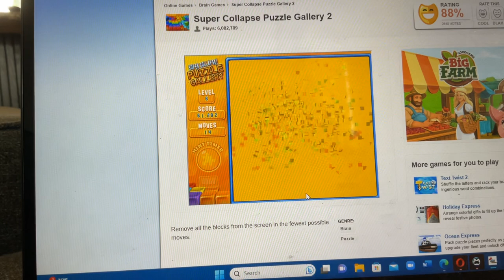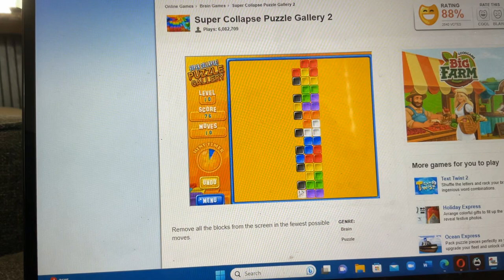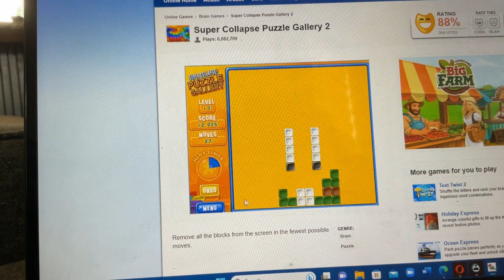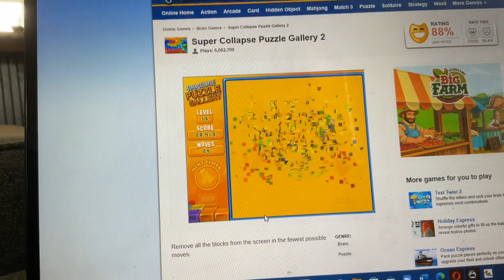Super Collapse Puzzle Gallery August 8 2023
Puzzle List
1. Windowpane
2. Photograph
3. The Eye
4. Abacus
5. Erasmus Bridge
6. Jack In The Box
7. Boom
8. Reflection
9. New Orleans
10. Any Which Way
11. Light And Dark
12. Sumo
13. Alien
14. Changing Guard
15. Sunset